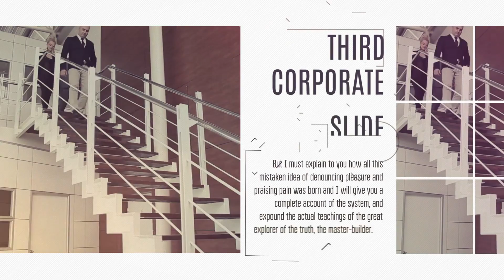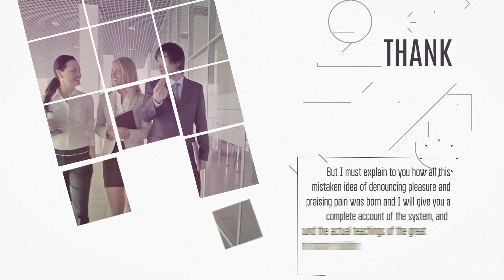Corporate White - After Effects Template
FEATURES
1. The project has no plug-ins
2. 19 scene
3. The project has no plug-ins
4. There is total control of color design “color control”
5. Simple Control & Modular Construction
6. Video Tutorial
7. Quick render